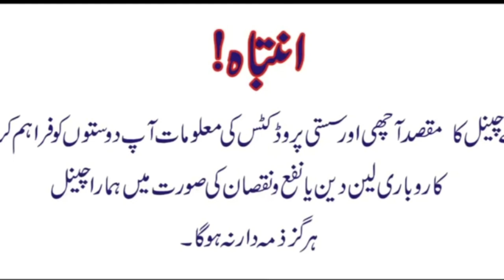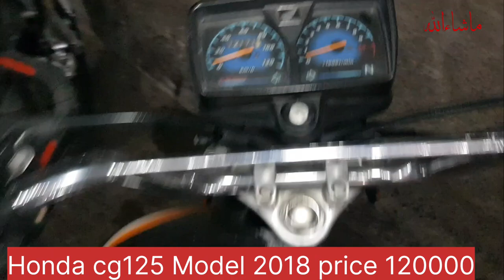Honda CB125F price in fsd used Honda125 used Honda70 used Honda70 dream used Road prince70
Hello I am Irfan And you can watch my YouTube channel Hafiz Irfan On this channel you will find all types of bikes, here you will find both used bikes and new bikes. Used Honda125 Used Honda70 Used Honda Pridor100 used Honda70 dream Used Honda CB125F Used Honda CB150F Yamaha YBR125 Yamaha YB100 Yamaha 125G Yamaha YBZ125 Yamaha DX125 used Suzuki GR150 used Suzuki GS150 Suzuki GD110S Suzuki GSX125 used Honda 125 SE United70cc used Road prince70 E bike Ghani 70 United 125 United 150 Road prince 125 Similarly you can know the price of each bike here you can find used bikes in reasonable price and you can know the prices of bike market in Faisalabad and Lahore this is a good platform for you visit our channel You can find the bike of your choice all used bikes price in Pakistan Honda Motorcycle  price in lahore used bike market in faisalabad Honda  Motorcycle for sale in lahore used bikes for sale in lahore. I hope you enjoyed this video